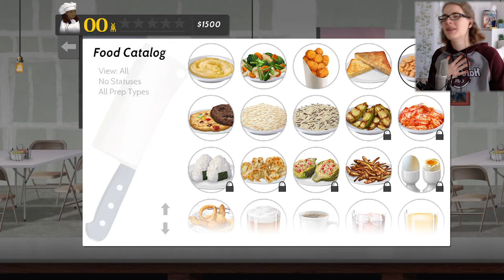QUESOOO für alle! Cook, serve, delicious! 2!!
Nach dem Handy Kochspiel geht's weiter mit einem stressigen PC Kochspiel à la Cooking Mama, nämlich Cook, serve, delicious! 2!! mit komischen Ausrufezeichen im Titel :'D Am Anfang checke ich gar nicht, was ich überhaupt machen muss und backe tausend Brezeln, ohne die den Leuten überhaupt zu geben und irgendwann habe ich den Dreh raus und zaubere schon fantastische Salate - QUESO kommt aber überall rein ;)